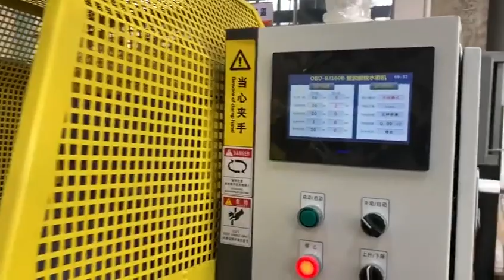Wet centrifugal grinding and polishing machine for Plastic Parts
Plastic Parts centrifugal disc finishing
centrifugal deburring machine
Barrel tumbling Machine